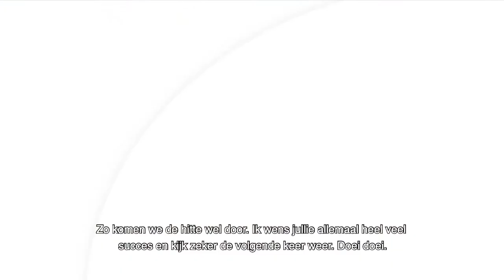VLOG #4 - CYNTHIA - HET ANTWOORD EN HETE DAGEN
Cynthia geeft ons het verlossende antwoord op de vraag of ze wel of geen dekstiertje hebben. Verder neemt ze ons mee hoe zij ervoor zorgt dat de dieren op de boerderij zo min mogelijk last hebben van hete zomerdagen, en dan niet alleen de koeien!